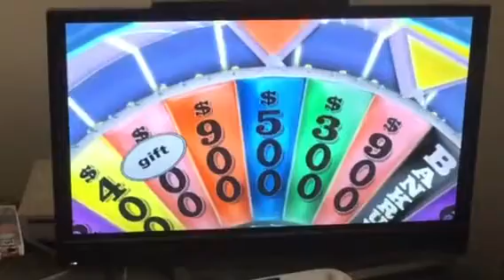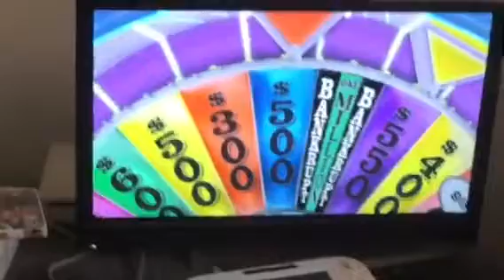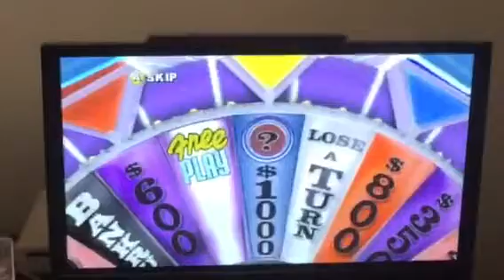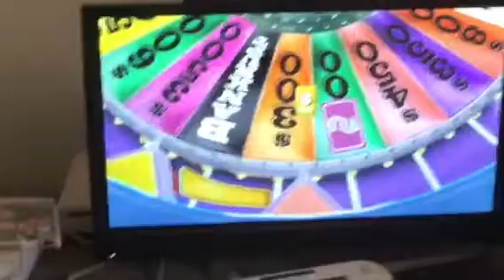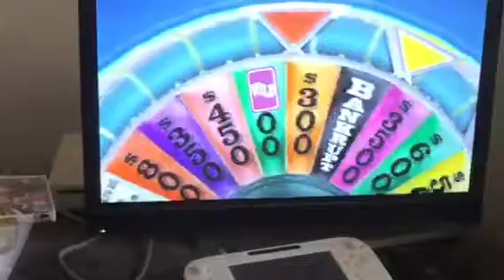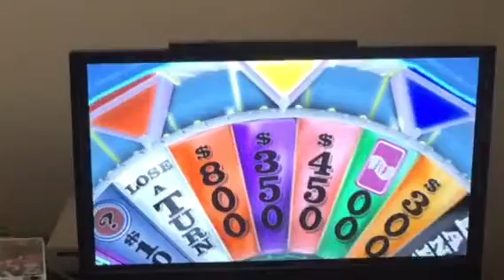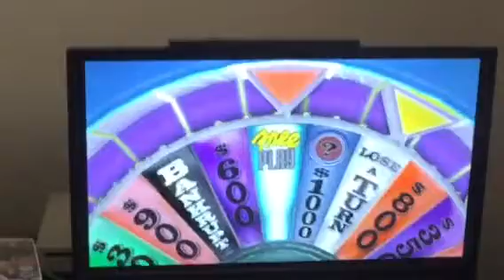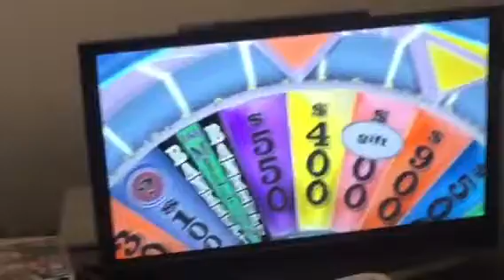Wheel of Fortune Nintendo Wii (iPad Version) (Game 5) (Part 2)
Here's Part 2 of my iPad run of Wheel of Fortune For the Nintendo Wii, so far I am currently in the lead, see you in the 3rd and Final Part!